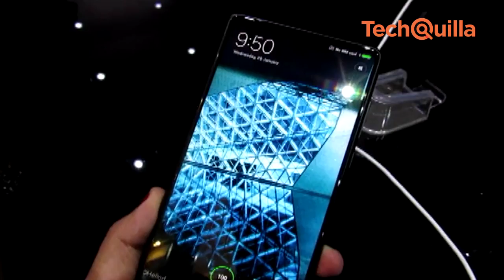Xiaomi Mi Mix 2 at Rs 35,999 launched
Calling it an amalgamation of art and technology, Xiaomi India on Tuesday launched Mi Mix 2 that will compete with Apple, Samsung and others in the premium segment smartphone category. Xiaomi, which is one of the most trusted brand in the country in the mid-segment smartphone market, said the device, priced at Rs 35,999, will be available at Flipkart and Mi.com from the first week of November.